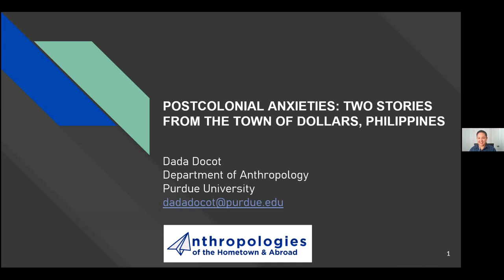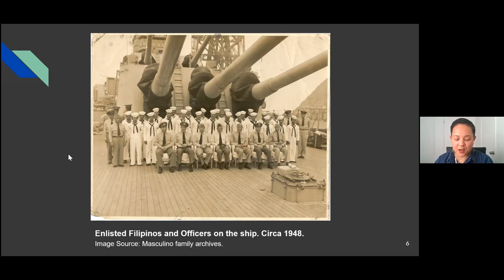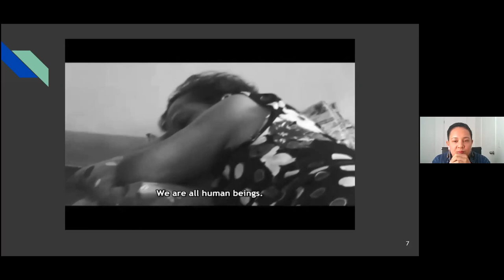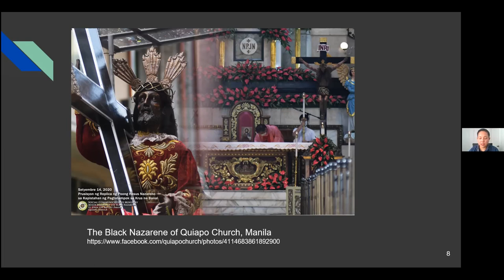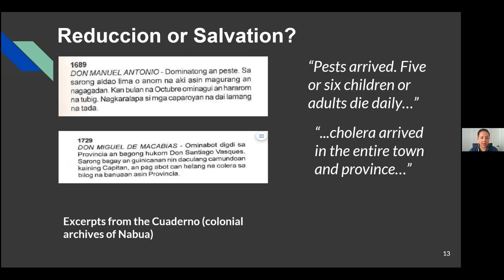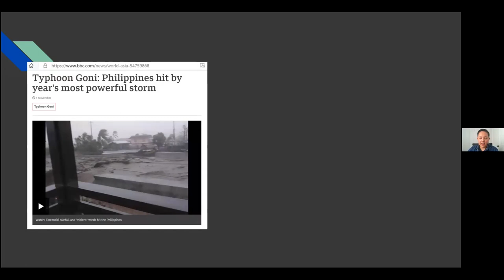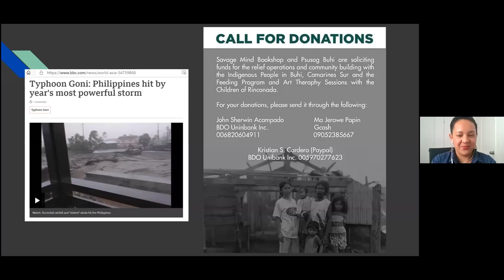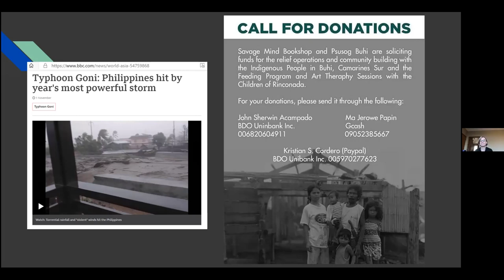Postcolonial Anxieties: Two Stories from the Town of Dollars, Philippines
Dada Docot
Assistant Professor
Department of Anthropology
Purdue University

In a recent opinion piece I argued that attitudes of anti-Blackness among people of color such as Filipinos are linked to the formation of a consciousness that is rooted in discourses that privilege whiteness and that dehumanize the other. In this talk, I expand my arguments by introducing two stories from my own ethnography, which illustrate colorism in both the mundane and spectacular dimensions of daily life in my hometown in the Philippines. The first story is a scene from my film titled “Restless,” a documentation of my mother’s application for a US tourist visa, which illuminates insecurities related to a process that Frantz Fanon calls “epidermalization” – an inferiority complex related to skin color wrought by the colonial encounter. In the second story, I introduce the most significant monument in my hometown located at its heart, which I pair with the town’s foundation narrative that is affirmed in the collective memory during the annual town festival. Through this pairing, I trace the genealogies of colorism and anti-Blackness that reverberate in daily life in my hometown in the Philippines. These insecurities are nestled and cultivated for centuries, to the effect that now the formerly colonized peoples are still expected to seek a path that takes them closer to whiteness as a civilizational goal.

Dada Docot is a visual and cultural anthropologist in the Department of Anthropology at Purdue University whose research focuses on her hometown in the Philippines and the Filipino diaspora. Using both academic and public-facing spaces and multimedia, she contributes to the expansion of conversations on the postcolonial condition that is fatigued by multiple histories of colonization, enduring precarity, and growing global inequality. She can be seen on Twitter @dadadocot.